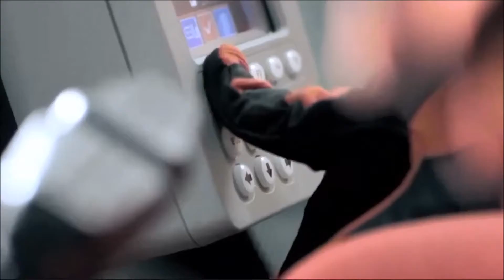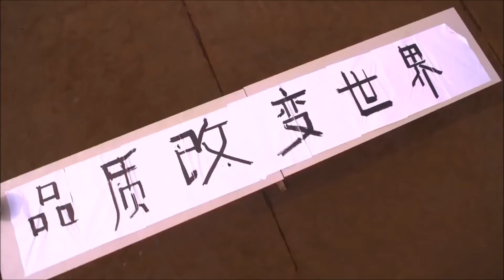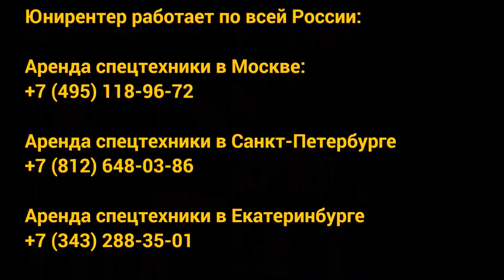Танцующие экскаваторы Sany - экскаваторы в аренду на Unirenter.ru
Экскаваторы в аренду с профессиональными экскаваторщиками по лучшей цене ищите на Юнирентер - Первой всероссийской бирже по аренде спецтехники